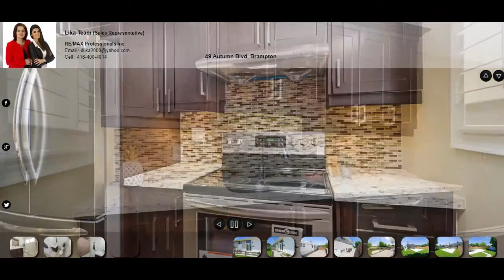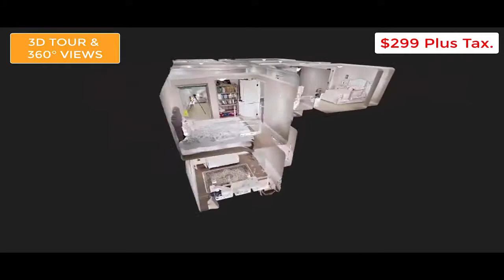49 Autumn Blvd, Brampton